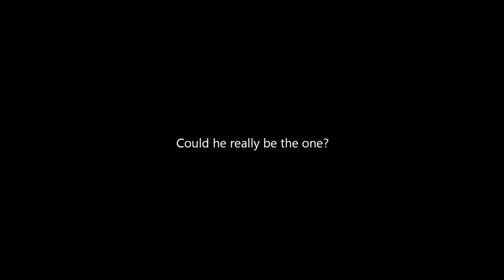Meeting Mr. Right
For a girl alone in the wasteland, there is no better companion than Fawkes...